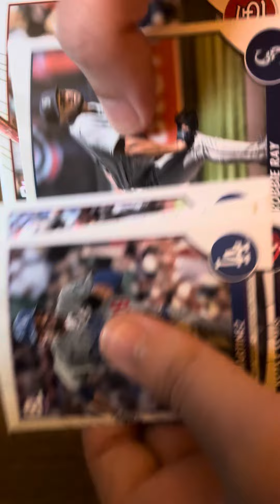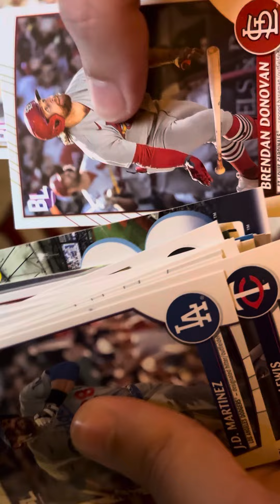2023 Topps MLB Big League Baseball Pack!! ⚾️